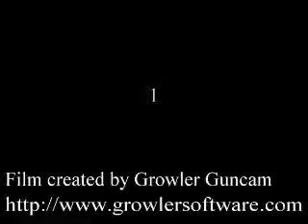iPanic! LaGgEr - Prone Floating